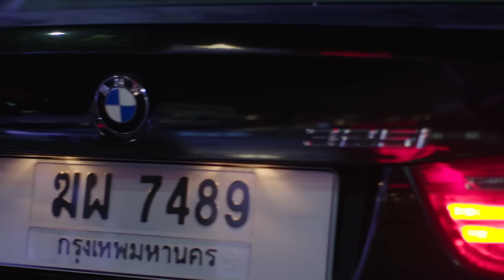[Eng Sub] อาตี๋ของผม | EP.4 [3/4]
ขอแนะนำให้รู้จัก “หมอก” หัวหน้าแก๊งหมีเล่นหวย เรียนม.ห้าไปด้วยเอาหนังโป๊ไปขายเพื่อนที่โรงเรียนด้วย หมอกเป็นลูกชาย “หมวดหมู” ช่างตัดผมในตำนานแห่งหมวดหมูบาร์เบอร์ ร้านตัดผมที่เคยรุ่งเรืองสำหรับท่านชายโดยเฉพาะ หน้าโรงเรียนชายล้วนแถวปากคลองตลาดที่หมอกเรียนอยู่ วันหนึ่งขณะที่หมวดหมูกำลังตัดผมให้ “ตี๋” คฑากรโรงเรียนสุดหล่อ ดีกรีลูกร้านทองเยาวราช หมวดหมูโทรเช็กหวยไปด้วยแล้วฟังเลขผิดนึกว่าตัวเองถูกหวย เลยดีใจเบอร์ใหญ่วิ่งหนีออกจากบ้านไป ทิ้งให้ตี๋นั่งเงิบอยู่บนเก้าอี้ ทำให้หมอกที่อยู่บ้านคนเดียวถึงกับซวยตกเป็นช่างตัดผมจำเป็นให้ตี๋ ด้วยความหมั่นไส้หมอกแกล้งตัดผมตี๋ให้แหว่ง ทำให้มีเรื่องเกรี้ยวกราดกันที่โรงเรียนต่อ หมอกโดนครูทำโทษให้ล้างห้องน้ำโรงเรียนคนเดียวสามอาทิตย์ จึงเอาคืนตี๋ด้วยการแว้นมอเตอร์ไซค์เอาหนังโป๊เกย์ไปส่งแล้วตีเนียนว่าตี๋สั่ง ทำให้ “แบมบี้” คฑากรหญิงล้วนโรงเรียนข้าง ๆ ที่มาด้วยเข้าใจผิดเดินหนีตี๋ไป ลำบากหมอกต้องแกล้งเป็นแฟนตี๋เล่น ๆ แบบงง ๆ เพื่อเรียกร้องความสนใจให้แบมบี้กลับมา แต่กลับพบปริศนาจากแบมบี้ว่าตี๋ชอบหมอกรึเปล่า นำไปสู่การทดสอบตี๋ด้วยหนังโป๊ที่มีอยู่ ตามคำแนะนำของ “ฉิ่ง” สาววายม.สี่สก๊อยคุมถิ่นลูกร้านอาหารตามสั่งข้างบ้าน ท่ามกลางความเฮฮาปาร์ตี้ของชาวแก๊ง “อู๋” กับ “ต้น” เพื่อนสนิทของหมอก ที่คอยเป็นห่วงอยู่ห่าง ๆ และ “หมอน” น้องชายของหมอกที่ชวน “กอด” มาเชียร์พี่ ๆ และเป็นคู่จิ้นกันเองด้วย เพื่อทำความฝันของหมอนให้เป็นจริง นั่นคือการช่วยพ่อฟื้นฟูหมวดหมูบาร์เบอร์ในตำนานให้กลับมารุ่งเรืองอีกครั้งหนึ่ง

เดรก สัตบุตร  แลดิกี รับบท หมอก
แฟรงค์ ธนัตถ์ศรันย์ ซำทองไหล รับบท ตี๋
ภูวินทร์ ภูวินทร์ ตั้งศักดิ์ยืน รับบท หมอน
นีโอ ตรัย นิ่มทวัฒน์ รับบท  กอด
ข้าวตัง ธนวัฒน์ รัตนกิจไพศาล รับบท อู๋
เอเจ ชยพล จุฑามาศ รับบท ต้น
นุ่น สุทธิภา คงแนวดี รับบท แบมบี้
ไซซี อภิชญา แซ่จัง รับบท ฉิ่ง
นุ้ย เชิญยิ้ม ชูเกียรติ เอี่ยมสุข รับบท หมวดหมู
ตุ๊ก ชนกวนันท์ รักชีพ รับบท หมอเหมย
เอก ชมะนันทน์ วรรณวินเวศร์ รับบท ตุลย์
แอมป์ ภูริกูลกฤษฎ์ ชูศักดิ์สกุลวิบูล รับบท พี่เล็ก

ทุกวันเสาร์ เวลา 22.15 น. ทาง ONE31 | 23.15 น. ทาง LINE TV

สู้ซ่า Ost.อาตี๋ของผม - ซิง หฤษฏ์, เฟียต พัทธดนย์, ภูวินทร์ ตั้งศักดิ์ยืน
ในส่วนที่ลึกที่สุด Ost.อาตี๋ของผม - กันอชิ อชิรวิชย์

Subtitles
Korean : @WhakKya
Portuguese (Brazil) : Cult GLS Series
Spanish : Bl Lover